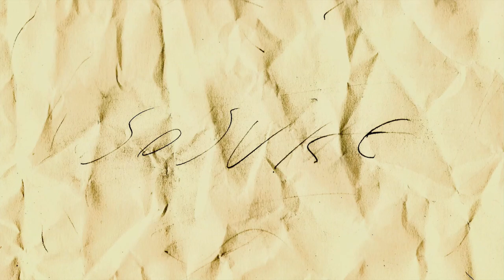𝐏𝐢𝐚𝐧𝐨 𝐖𝐨𝐫𝐤𝐬 - 𝐒𝐨𝐬𝐮𝐤𝐞 (𝐎𝐫𝐢𝐠𝐢𝐧𝐚𝐥 𝐀𝐧𝐢𝐦𝐚𝐭𝐢𝐨𝐧)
Liam Thomas - Piano Works
Track 4 - Sosuke

Album available on Band Camp for Purchase

A Revolver Music production.

A collection of piano songs that i've written during my time at the academy of jazz in Siena (Italy).

Written and performed by Liam Thomas.
Produced by Jack Panerai.
Cover art drawn by Liam Thomas.
Animation by Liam Thomas.
Recorded at Mouldy Pit Studio in the fall of 2023 on my Schindhelm upright piano from 1920.